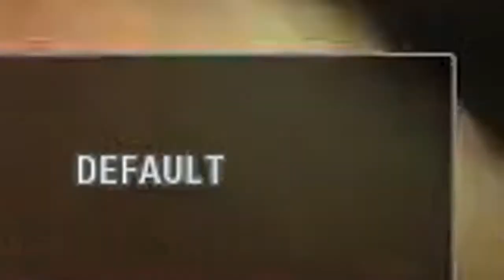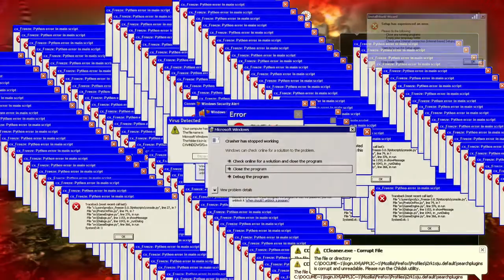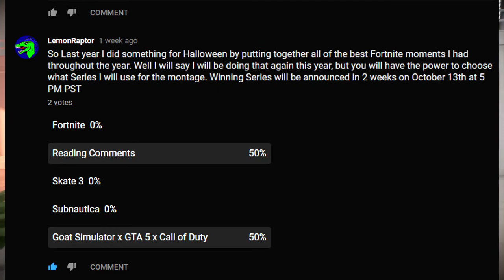MMMM BEND YOU OVER I WILL.EXE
NOO YODA PLEASE DON'T USE THE FORCE!!

Welcome back to some more Star Wars Battlefront 2 in all its glory. Last time I did a video was almost 10 months ago on the Campaign. Today, well I mean like 3 weeks ago, I hopped online and got some hilarious content, from just how bad I am at Battlefront. Also Fs in the chat for yoda and darth vader bending me over :)